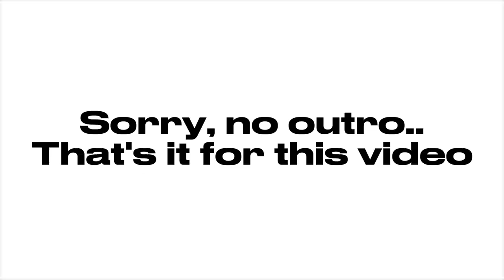S2EP1☆| FDOC Vlog|Francis Marion University| (Sophmore Year) |Alaisha Janae'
I am a college sophomore, majoring in graphic design.
Sub Count| 689♡
                                                   ☆ F.A.Q ☆
☆ What Do You Edit With?
Cap Cut and IMovie
☆ What Do You Use To Make Thumbnails?
PicsArt,Pixlr, Canva, & Phonto.
☆ How old are you?
19🦦
☆ Birthday?

video tags;
study tips 2023
uni vlog
student routine
productive study week
study routine
college vlog
study tips
student life vlog
time management
study week
weekly study routine
american university vlogs
productive week at uni
week in my life at uni 2023
american university student